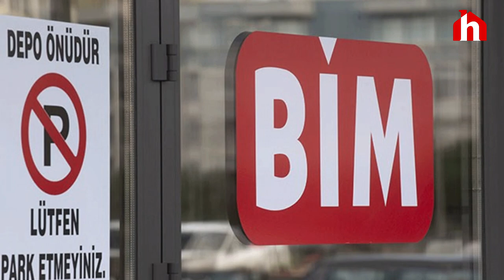BİM'in kurucularından Erenköy Cemaatinin lideri Osman Nuri Topbaş'tan açıklama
Son dönemlerde fahiş fiyat tartışmalarıyla gündeme gelen Bim’den üst düzey bir açıklama geldi. Bim’in kurucularından Erenköy cemaatinin lideri Osman Nuri Topbaş, fahiş fiyat tartışmalarıyla ilgili açıklama yaptı.

Açıklamasında kamuoyunun art niyetli polemiklerle meşgul edilmesinin şahsı ve camiası adına üzüntü verici olduğunu vurgulayan Topbaş, Bu tartışmaların bir an evvel nihâyete ermesi ve art niyetlilerin ıslahı için duâ ettiğimizi saygılarımızla arz ederiz, ifadelerini kullandı.

Osman Nuri Topbaş tarafından yapılan açıklama şöyle:

"Son günlerde sosyal ve geleneksel medyada zincir marketler üzerinden dönen tartışmalarda 'bazı çevreler' şahsımı, ailemizi ve camiamızı kasıtlı bir şekilde polemiklere konu ederek kamuoyunun yanlış bilgilendirilmesine sebep olmaktadır. Bir aile geleneği olarak uzun yıllar devam ettiğim aktif ticarî hayatımı 30 yıl önce sonlandırdım. İçinde bulunduğum hayır kuruluşlarının ticarî şirketlere dönüşmemesi için gösterdiğim hassasiyet de bizi yakinen tanıyan herkesin malumudur.

Mesaimin tamamını başta Kuran hizmetleri olmak üzere ilim, irfan ve hayır işlerine teksif etmeye gayret gösteriyorum. Cenâb-ı Hakk'ın izniyle son nefesime kadar da bu istikamette yürüme niyet ve arzusu içindeyim. Bu dünyada fânîlik ve acziyetimizi idrâk ederek Rabbimiz'e hakikî bir kul olabilmek, bizim için payelerin en büyüğüdür. Bunun dışındaki her türlü menfaat, çıkar ve yakıştırmadan Allah'a sığınırız. Camiamız adına yapılan her türlü hayır faaliyeti; aziz vatanımızın bekası, milletimizin birlik, dirlik ve beraberliği ile İslâm dünyasının ve bütün insanlığın selâmetini gözetmektedir. Bugüne kadarki duruşumuz herkesçe bilinmektedir. Farklı politik ya da ticarî çıkarlara alet edilemeyecek bu duruşun, kimi çevreler tarafından istismar edilmesi asla kabul edilemez.

Kamuoyunun art niyetli polemiklerle meşgul edilmesi, şahsım, ailem ve camiamız adına üzüntü vericidir. Bu tartışmaların bir an evvel nihâyete ermesi ve art niyetlilerin ıslahı için duâ ettiğimizi saygılarımızla arz ederiz."